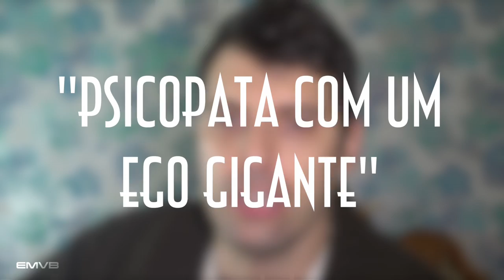Guerra pelo poder na Australia - EMVB - Emerson Martins Video Blog 2013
Parece mentira mas não é!
Pela segunda vez consecutiva a Australia troca o líder (Primeiro Ministro) que governa o país!
Uma "dança de cadeiras" complicada de entender que o Emerson tenta explicar (sem sucesso, é claro)!

Informe-se e divirta-se!

Música usada nesse vídeo:
Artist: Scrainer
Song: Una Mirada Atras
Genre: Instrumental